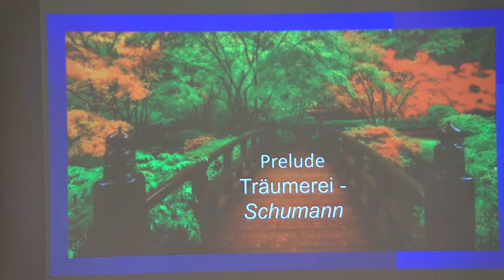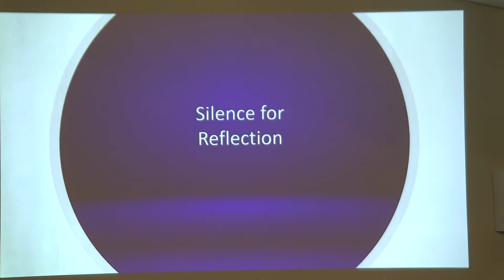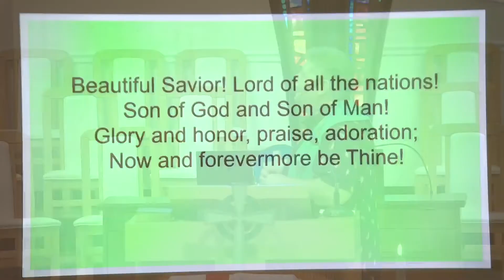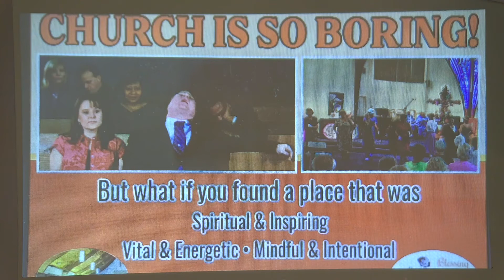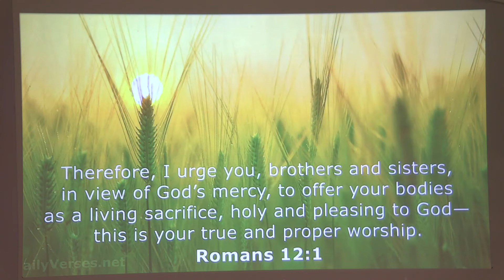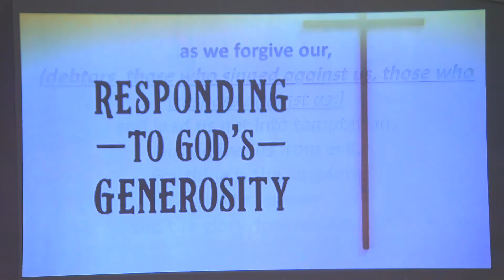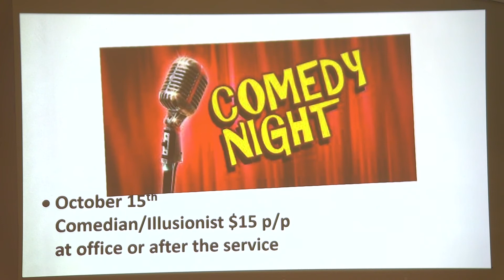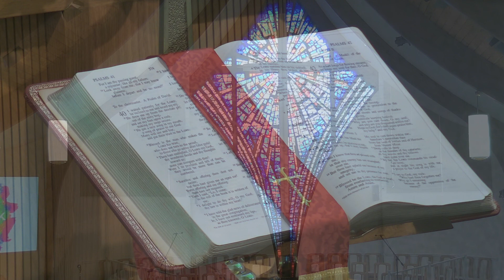St Andrew PB Church, SCC FL - September 11th, 2022 Service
September 11th, 2022 Service - "A More Excellent Way' ~ Mindful Worship - from St Andrew Presbyterian Church, Sun City Center Florida